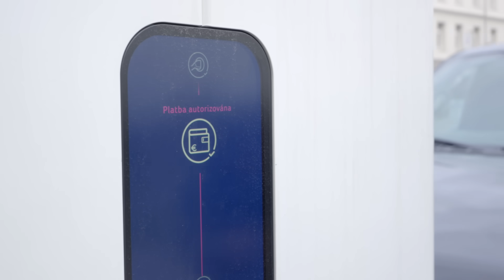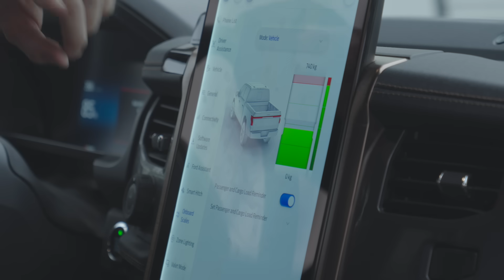Ford F-150 Lightning je možná nejlepším rodinným autem. Tady jsou důvody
Pod pojmem „velký americký pick-up“ každého automaticky napadne rykot osmiválce. Ford ale už myslí i na budoucnost a přestavěl svůj nejprodávanější model na elektromobil. První kusy se už pohybují i na českých cestách.

Na první pohled není Ford F-150 Lightning natolik odlišný od spalovací varianty. Tenhle cvalík ale ve svých útrobách skrývá výkonný elektromotor a obrovskou baterii. Impresivně působící elektromobil už není výsadou pouze Ameriky, oficiálně se dováží také do Evropy, i když pouze do Norska.